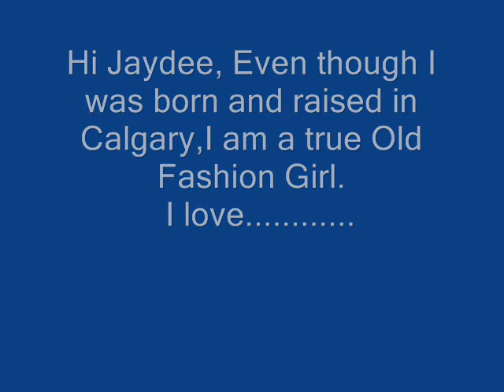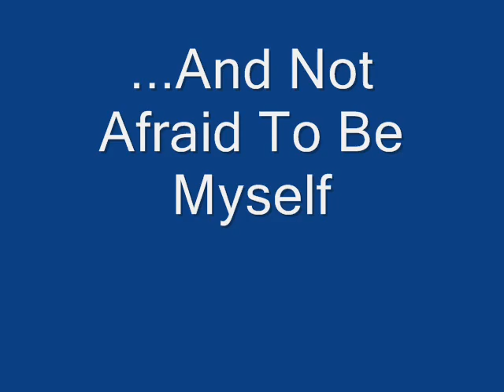My Entry For The Old Fashioned Girl Contest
This is my entry for Jaydee Bixby's Old Fashion Girl Contest. Hope you enjoy it. ;)